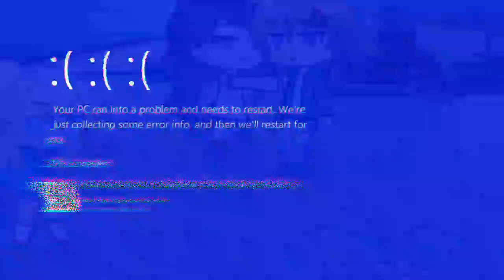Snek Peak UwU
OuO